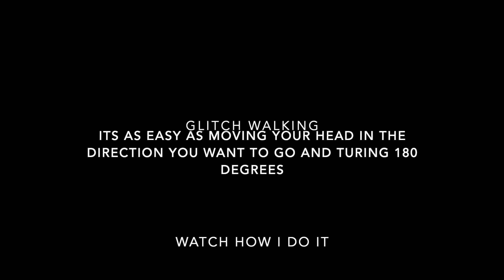Rec Room Glitches You might not Know!!! [WORKING]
Working Rec Room Glitches!!! rec room,recroom, Rec room how to get tokens, Rec room vr, Rec room ps4 no vr, rec room mobile, recroomoculusquest, recroompsvr, recroomglitches, Recroommakerpen, rec roomvr,